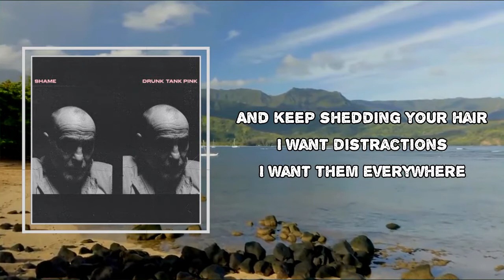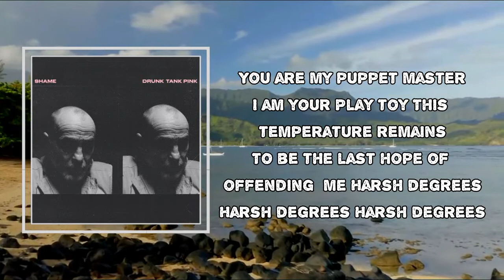Shame - Harsh Degrees (Lyrics)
Album: Drunk Tank Pink

Harsh Degrees Lyrics:

It's easy, I swear
The less you think
The less you care

And stop wasting my time
All this complaining
You're doing just fine

So simple it's hard
So soft you just want to touch it

You like to mime
A puppeteer
Pull my strings
Pull me near

And keep shedding your hair
I want distractions
I want them everywhere

You wanna learn
And I wanna teach
A nursing home and a bottle of bleach

Toys
Right beneath your hands
A thousand grains of sand
Sit between my teeth
Taste them as I

You are my puppet master
I am your
Play toy
This temperature remains
To be the last hope of offending me
Harsh degrees
Harsh degrees
Harsh degrees

Stitch me up, I'm beginning to tear
Fold me up and take me everywhere

You paint your nails
You cut your hair
I wanna look but I don't wanna stare

Stretch your bones
Crack my back
This ain't love, it's just a form of attack

You got a handful of string
Fistful of salt and some seasoning

No crime if there's no law
Feet on the ground but I can't feel the floor

I am your play toy